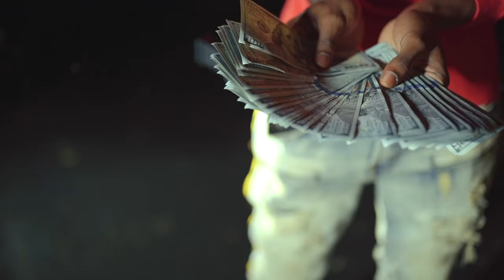24Lik "Lik Flow" (Official Video) Shot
Lik "Lik Flow" (Official Video) Shot by  @Coney Production